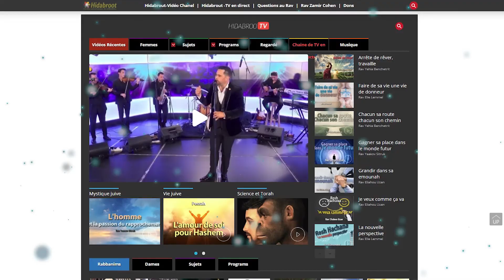Parachat Nasso: La force de la concession - Rav Haï Zberro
Si Hachem est prêt à effacer son nom, pourquoi nous même nous effacer dans certaines situations ?